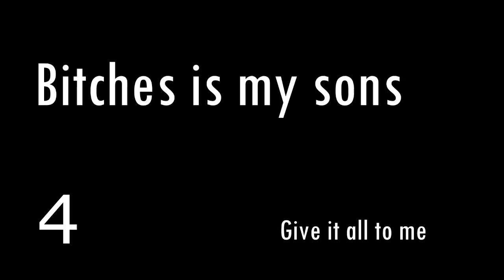"All these bitches is my sons" — Nicki Minaj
Collection of Nicki Minaj's references to her metaphorical sons. Please, comment if you got another "bitches is my sons" quote.

Colección de las referencias de Nicki Minaj a sus hijos metafóricos. Por favor, comenta abajo si tienes otra frase de ese tipo.